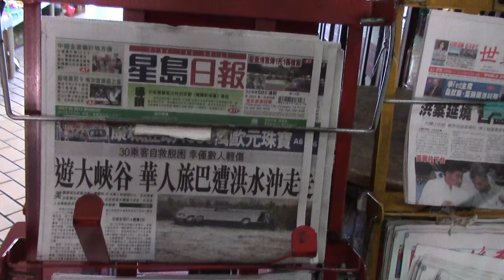КБИП - площадка химического производства Лукашенко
78. Лукашенко - белорусский варвар , а не президент,  который уничтожает леса, имеющие генетическое, научное значение, которые относятся к категории защитности - леса генетических резерватов и историко-культурного значения.

КБИП это :
Ядовитые отходы.

КБИП это :
8048 гектаров территории Смолевичского района на Петровичском водохранилище возле Минаска.

КБИП это :
650 тысяч китайских гастарбайтеров .
Экспортно-ориентированные производства.